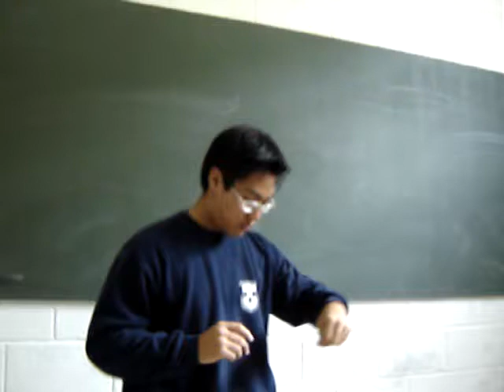Japonês eo yoyo - 2ºano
Sato e seu yoyo
isso foi no 2º ano nosso
naquela salinha fdp de quente
Claytão de penetra no vídeo!